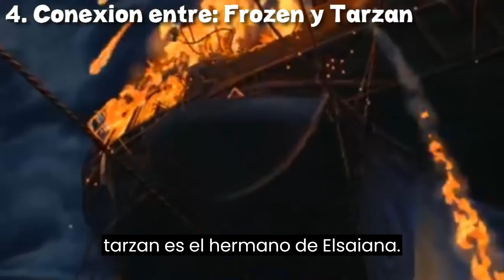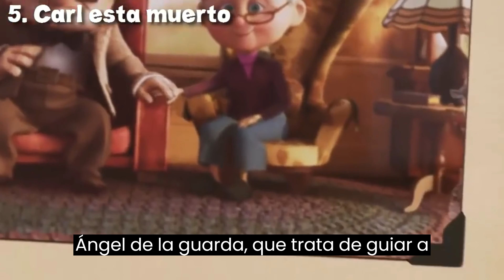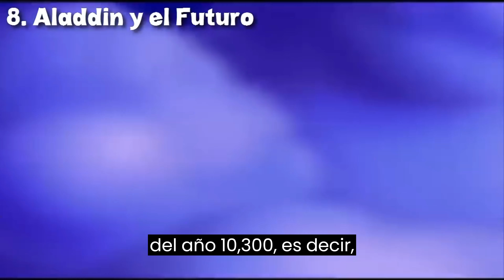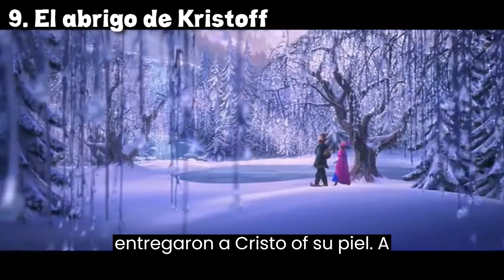10 Teorías de Disney que Conectan a las Películas